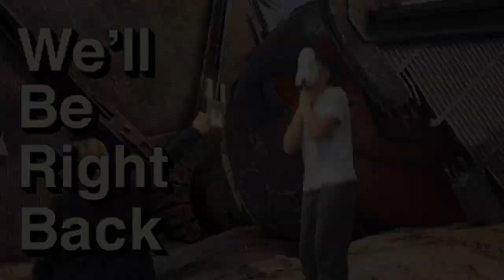The Apple and the Arrow (90-Second Newbery)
"May the Apple be With You" - Filmmakers: Emmett, Eric, Judah, Klaire, and Martin from Grant Center for the Expressive Arts. Based on the book by Mary and Conrad Buff. Thanks to our PTA and the Safeway Innovation in Education Grant. Mr. Johnson’s 5th grade, Grant Center for the Expressive Arts, Tacoma WA March 2024.